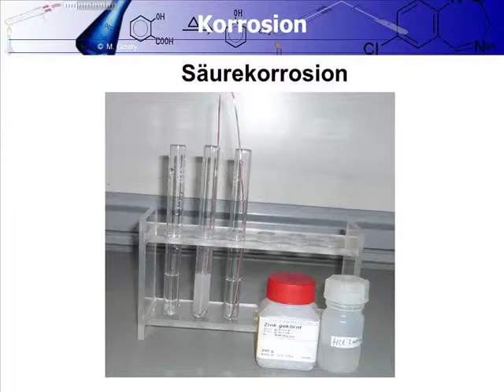Chemie Saeurekorrosion von Metallen (vertont)